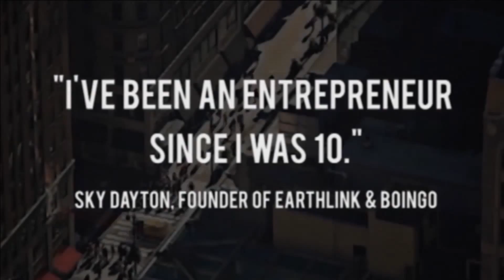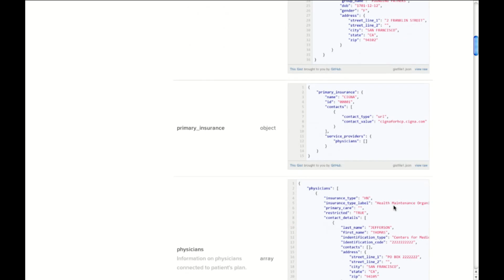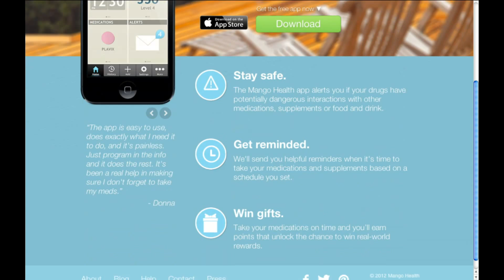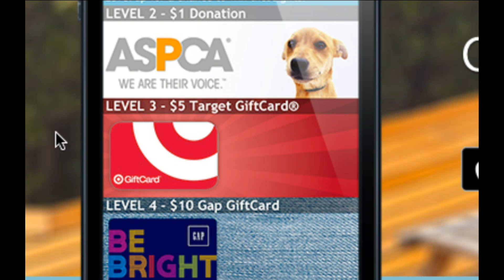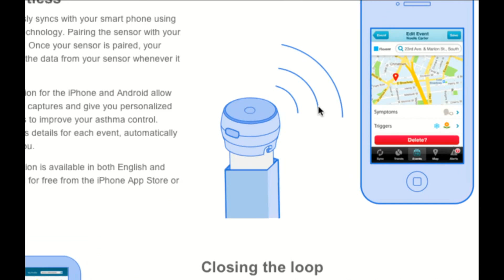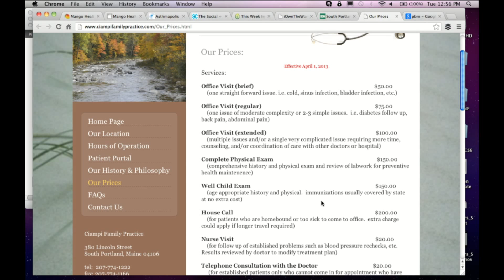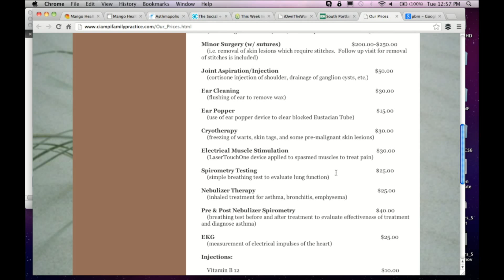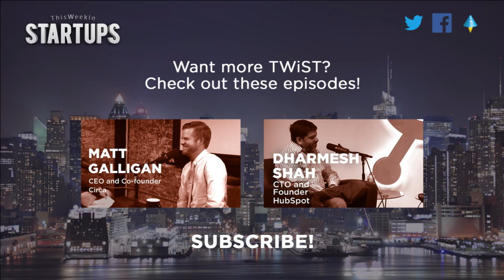- Startups - Healthcare in Tech - Mango Health, Eligible, Asthmapolis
Do you have the proper insurance for your startup? Get the right insurance, right now with Hiscox. Tailored coverage starting at only $22.50 per month. to get a quote.

Show our guests some love!